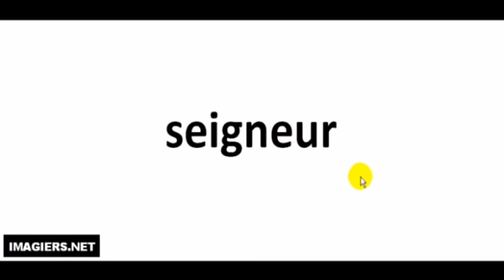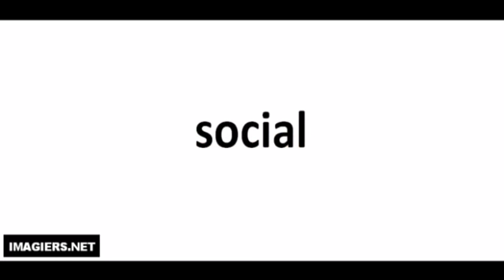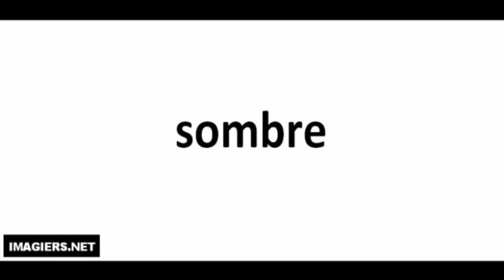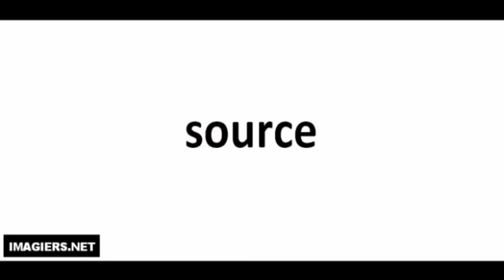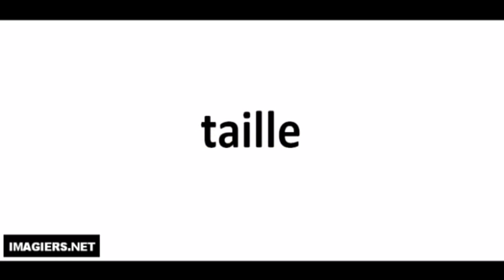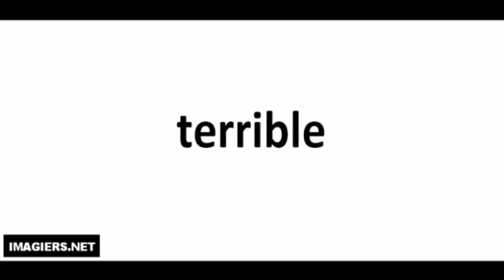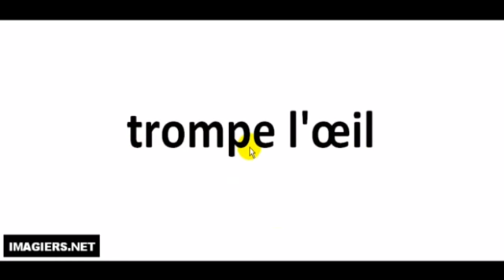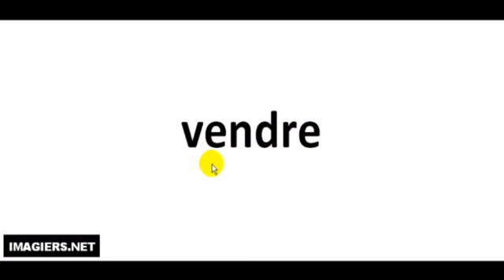Französisch lernen # Prononciation # 100 m ots # 12